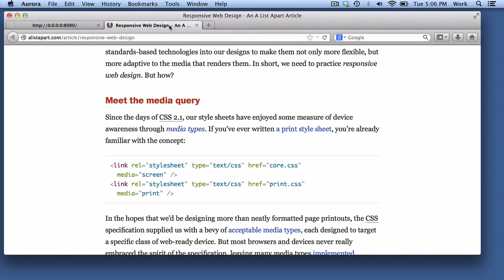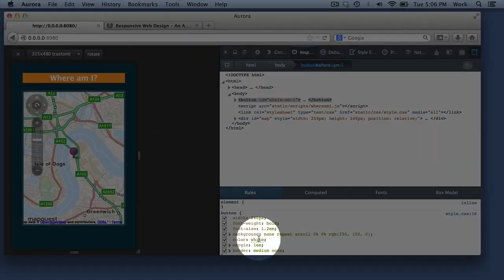適應性設計檢視簡介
介紹超實用的 Firefox 網頁開發工具－適應性設計檢視